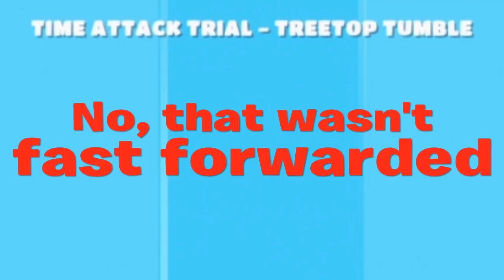I Invaded Fall Guys With Snowman!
Snowman are cool 😎

Thumbnail Made By @SuperH2210YT

Timestamps:
Intro: 0:00
Doing Some Dumb Stuff: 0:45
Falltastic Says: 3:31
"I Played Hide & Seek In Fall Guys" Again: 8:27
Outro: 11:30